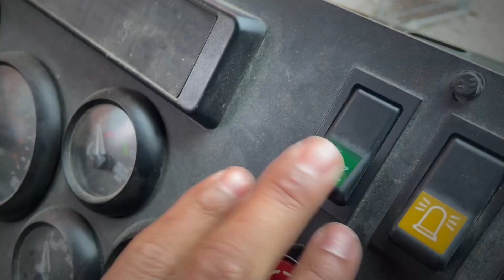U.S. Army Soldiers Deliver Toys to Orphanage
Volunteer Soldiers from the 12th Combat Aviation Brigade collected over 500 toys and delivered them to the children at the Behindertenhilfe Wohnahaus school, located in Ansbach, Germany.

In addition to collecting toys, the Soldiers collected nearly $1,000.00 in donations, which was used to purchase more toys. The Behindertenhilfe Wohnahaus is an orphanage for children with special-needs.

🎥 ➡️  Sgt. Joseph Mcdonald